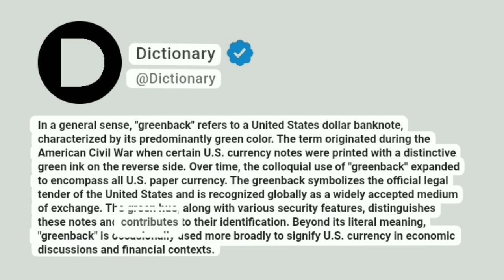Greenback Meaning In English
In a general sense, "greenback" refers to a United States dollar banknote, characterized by its predominantly green color. The term originated during the American Civil War when certain U.S. currency notes were printed with a distinctive green ink on the reverse side. Over time, the colloquial use of "greenback" expanded to encompass all U.S. paper currency. The greenback symbolizes the official legal tender of the United States and is recognized globally as a widely accepted medium of exchange. The green hue, along with various security features, distinguishes these notes and contributes to their identification. Beyond its literal meaning, "greenback" is occasionally used more broadly to signify U.S. currency in economic discussions and financial contexts.